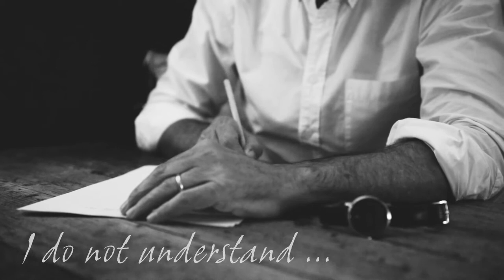Drowned Or Saved? Trailer | Tristan Bates Theatre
Niall Dingle and Theatre Alive! present
Drowned Or Saved? by Geoffrey Williams
A new play about Auschwitz survivor & defiant thinker, Primo Levi
6-24 November 2018 at the Tristan Bates Theatre, London

The weight of a life spent bearing witness.

 “Tomorrow? Tomorrow meant never… I think the last time I thought of tomorrow with any hope was on the train to Auschwitz.”

Decades after surviving Auschwitz, chemist and writer Primo Levi is restless as he struggles to complete a story about a character he simply cannot understand. In search of guidance, he pulls from the memories which haunt him and inadvertently brings the characters from his past to life - though their input proves to be far more penetrating than expected.

In this poignant, potent play peppered with cheeky Yiddish humour, Geoffrey Williams invites you to embark on Primo’s cross-world journey which explores the ambiguity of human nature as defined by one of the twentieth century’s greatest thinkers.

CAST
Announcement coming soon.

CREATIVE
Director Geoffrey Williams
Designer Baśka Wesołowska
Lighting Designer Matt Leventhall